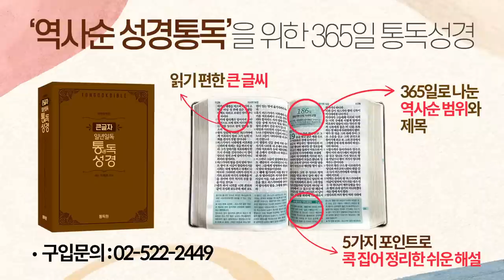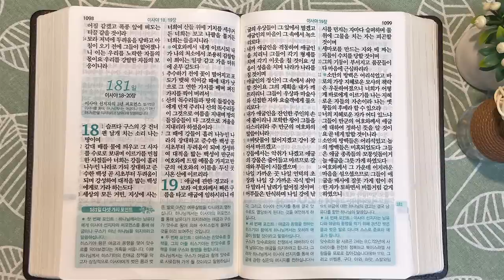5회독 18일 | 호세아, 요나, 열왕기하 15장~18:12, 이사야 1~17장(통독성경 171~180일) | 성경을 열면 기적이 열립니다. | 통박사 조병호의 역사순 성경통독